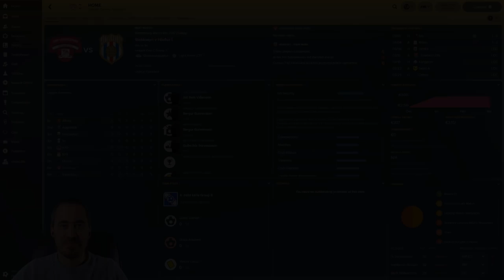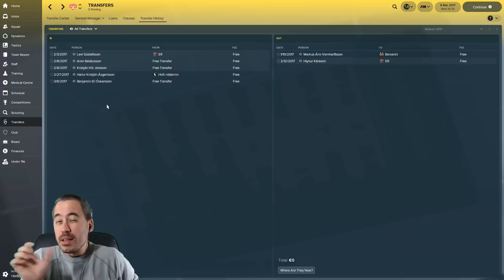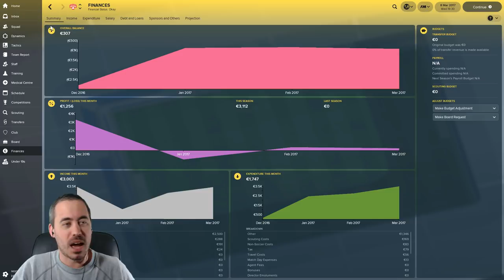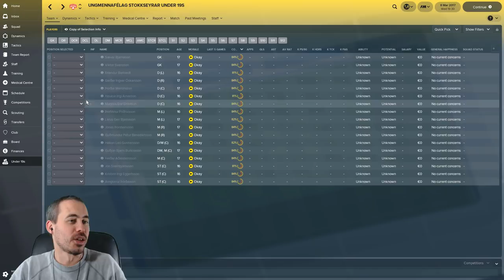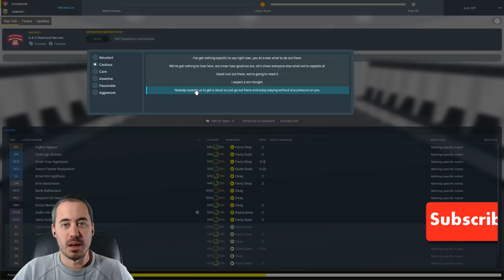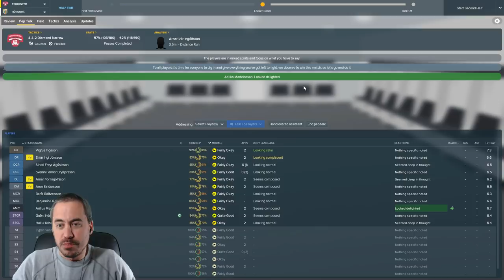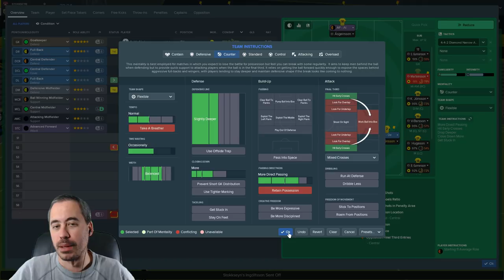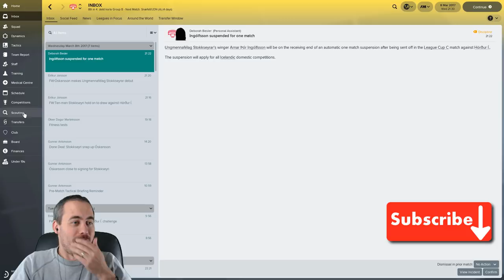FM18 Journeyman - C1 EP2 - Breaking Iceland FA News - Stokkseyrar - From Backpack to Boss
Our FM18 Journeyman through the Nordic countries continues as we have our first club: Ungmennafélag Stokkseyrar. Can we take this tiny club in the 4th Icelandic division and get them promoted using all amateur contracts in Football Manager 2018? How much staff turnover will we have? More importantly, will I find a place to live in Stokkseyri, Iceland?

Today's episode starts with some quite important news, and I hope you understand the decisions I've made re: the database.

Then we're off to another League Cup game while I continue to mess up Icelandic names!

and Paul, The Northman, checked it over once we realized there were problems -- and he did this on Father's Day in Norway. Paul also makes FM content, so check him out and give him a sub